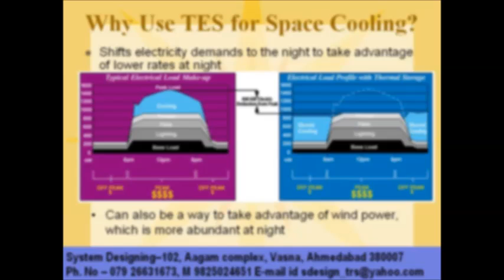Why use tes for space cooling Syetem Designing 919898368188